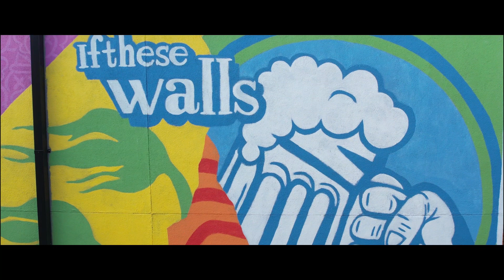Sherwood’s mural by Jason Tetlak